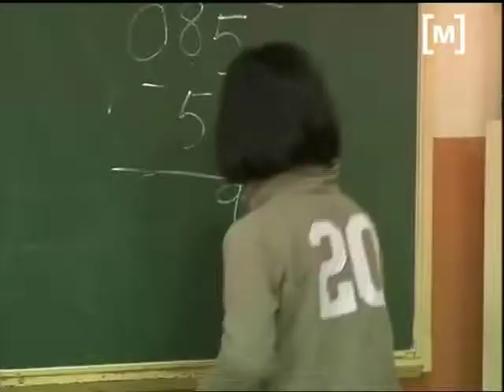Més hores de classe i més fracàs escolar